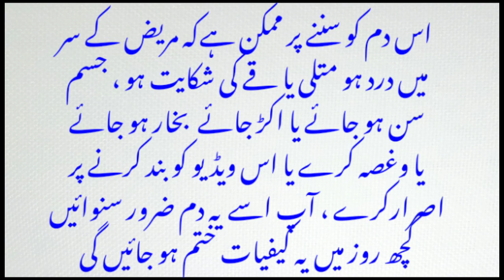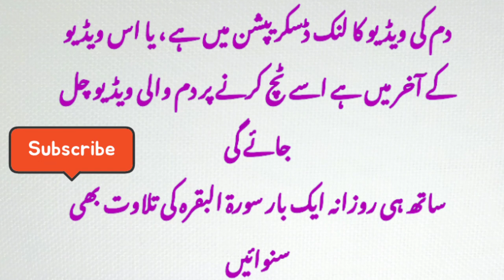Rohani Ilaj | Jadu ka Tor | Dam | Ruqiyah | Qurani Ayat Say Ilaj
Apna Rohani Ilaj Khod Kareen , App ko bass eh video murez ko sunwani hay , agar app ko shaq hay ka app par jinnat kay asrat hain , jin app kay ghar nmai hain , ya app par kisi nay jadu karvaya hay, hunm app ko bohat he asan hal day rahin hain , qurani ayat aur masnon duaon ka dam, app ko apna ilaj karna hay woh bhi free, sirf iss video ko din mai kai bar sun lain.

bimari se nijat ka wazifa, rizq mein barkat ki dua, pareshani se nijat ki dua, wazifa for success, wazifa for business success, karobar mein barkat ki dua, bachon ki zid khatam karne ka wazifa, hajat ka wazifa, Qurani Wazaif, Rohani Kalmaat and islamic stories, istakhara, madniistakhara, kalajadulive, Ziddiamliyat, amliyat rohani rohani ankh kholne ka amal, kale jadu ka amal, amal ki bandish kholna, rohani makhlooq se mulaqat ka amal, bangali jadu ka amal, amal sabke liye, taweez kala ilm ka tor, amal ki bandish kholne ka amal, kaly jadu ka taweez, taweez jadu ka tor, rohani amliyat o taweezat, ghaib hone ka asan amal, hazrat kholne ka amal, hazrat dekhne ka amal, hazirat ka asan amal, rohani duniya ka amal, rohani amil jinnat ka amal, jadu ko jalane ka amal, jadu todne ka amal, qureshi sahab ke amliyat, rohani amliyat ka badshah, rohani amil baba, kala jadu ka tor ka taweez, jadu se hifazat ka amal, amliyat karne ka tarika, amal, amliyat, amliat jado, jadu, bandish, bangali baba, bava, jadu amliyat, Ubqari